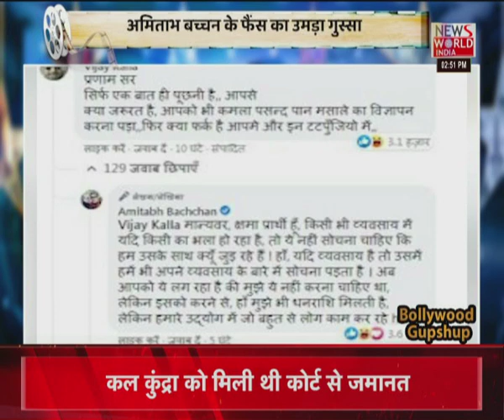Entertainment : बॉलीवुड जगत का सबसे बड़ा धमाका | Latest News